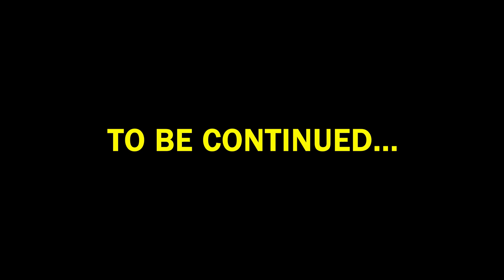HARDCORE TARKOV ft. MzDUNK & JAYBAYBAY!! (PART 2)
If you want to checkout my other socials they will be linked below! I stream everyday! Come and say what's up!

Community Discord and come hangout with us!